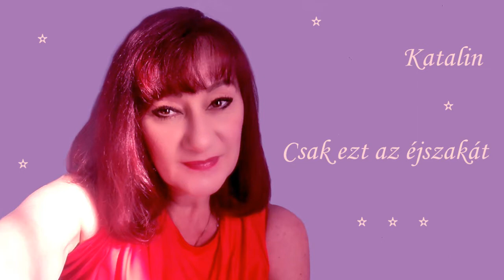Csak ezt az éjszakát (Cover)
A " Give Me Your Heart Tonight"  c. Shakin' Stevens dal népszerű magyar változata.
Magyar szöveg: Bradányi Iván
Zeneszerző: Livsey William Depew

Dallamok a romantika és nosztalgia jegyében. - Juhász Katalin műsora
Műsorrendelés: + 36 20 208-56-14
A dalban közreműködik: Margit Laci ( stúdiómunka és vokál )